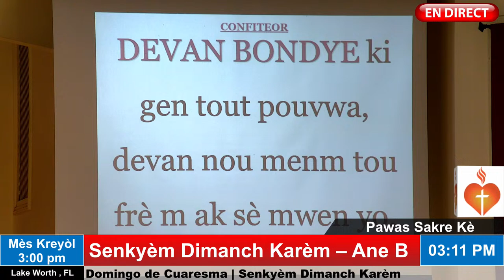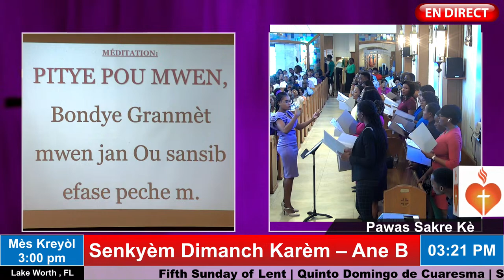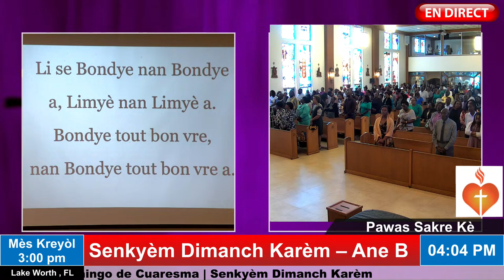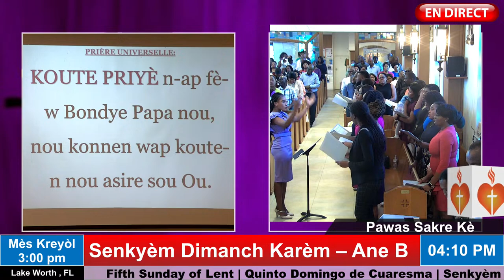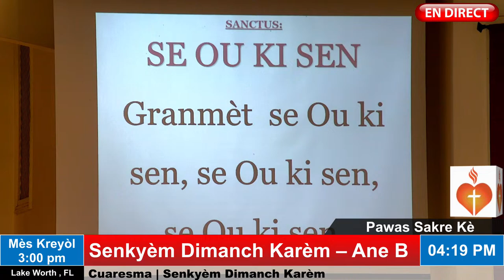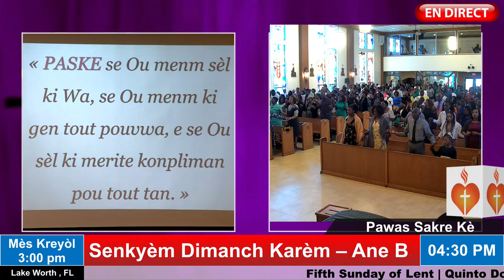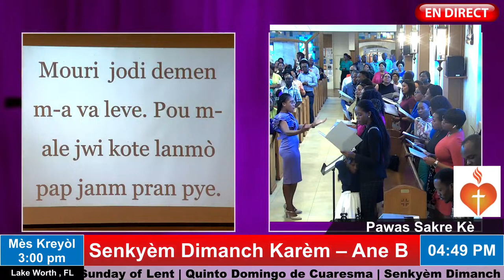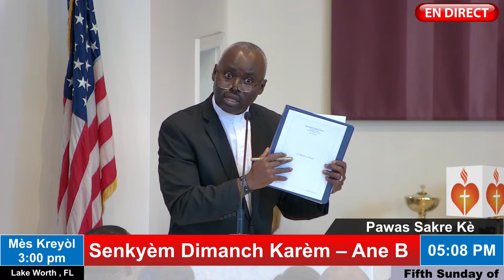Senkyèm Dimanch Karèm – Ane B Mes kreyol 3:00 PM 03/17/2024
“Permission to podcast/stream the music in this service obtained from ONE LICENSE, License A734625.